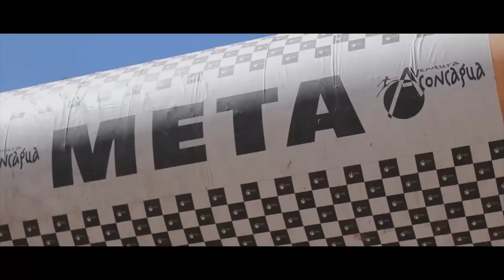O que é treino de qualidade??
Quer saber o que é treino de qualidade e quando aplica-lo na sua planilha? O Enzo Amato vai te explicar!